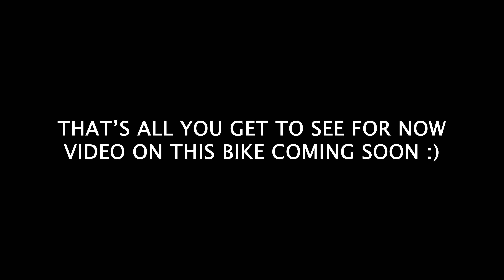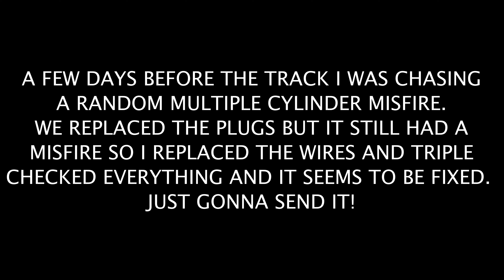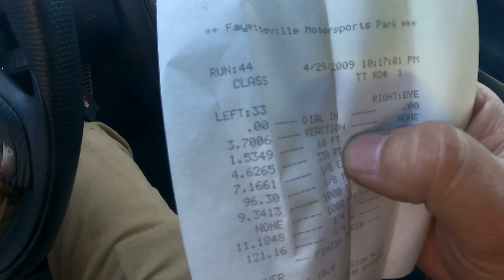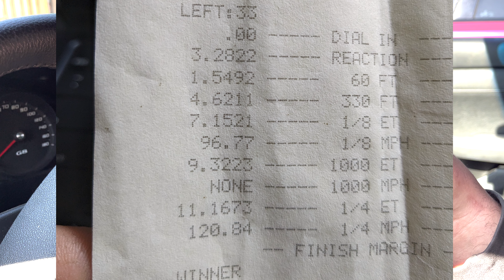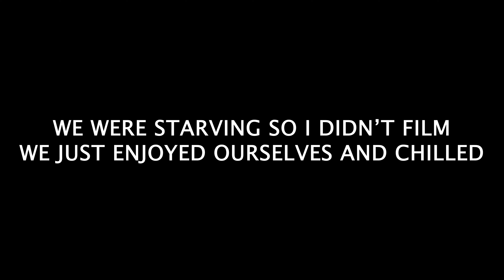My N/A RCR Pontiac G8 Hits The Dragstrip To Test New Mods - First Track Day In Over 3 YEARS!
In this video we hit the drag strip with my G8 to test the new mods, its my first time back at the track in over 3 years!